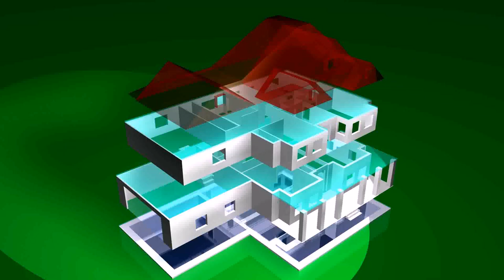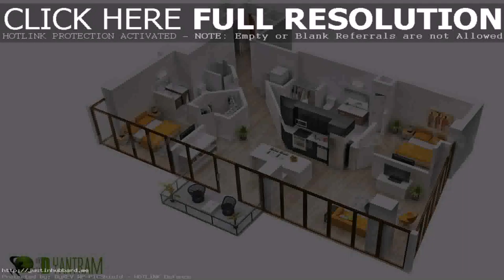Bungalow House Design Plans 3d - Gif Maker DaddyGif.com (see description)